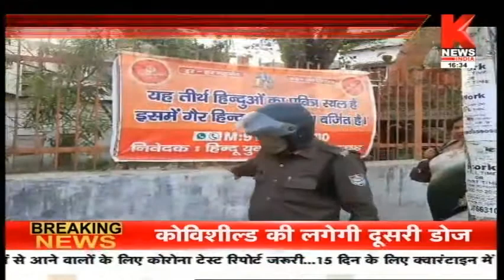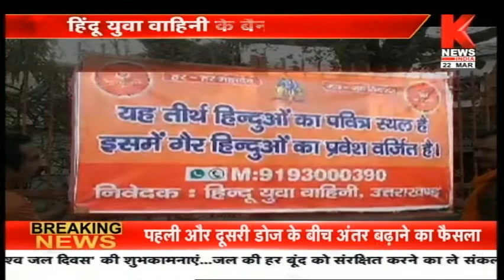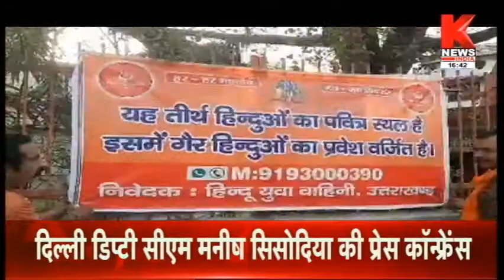गैर हिंदुओं की एंट्री बैन’ PART 2 || Knews